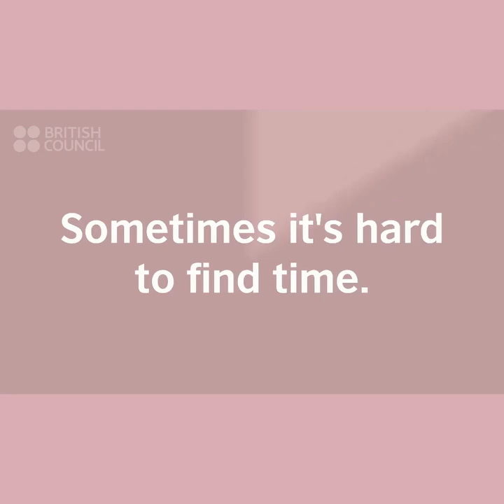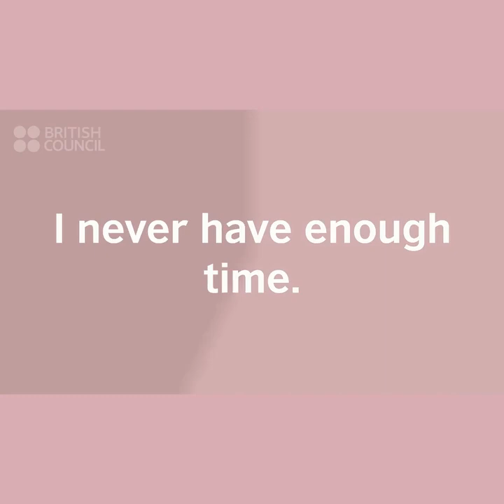About personal interests